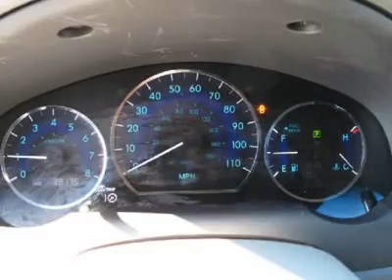2009 TOYOTA SIENNA Port Charlotte, FL 2491H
2009 TOYOTA SIENNA Port Charlotte, FL
Stock

You'll love this 2009 Toyota Sienna. This is a car you'll want to take home. With 39183 miles, it features automatic transmission and an exterior color of Silver Pine Mica. Call us and be the first to open the car door today!